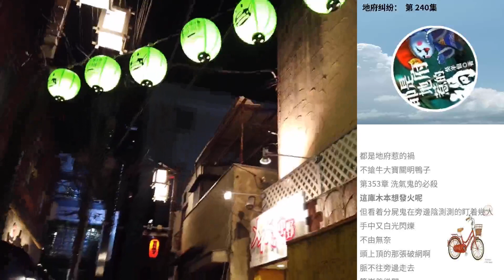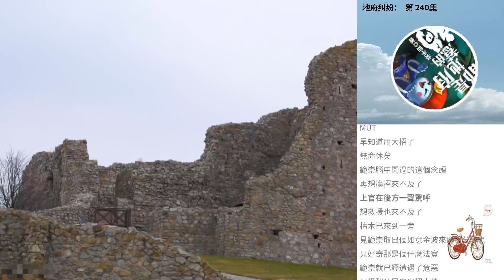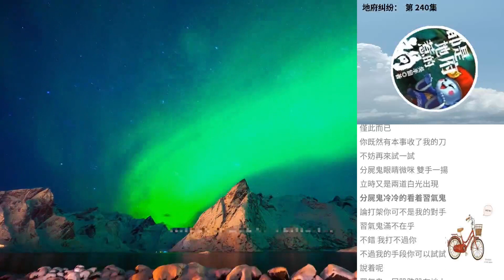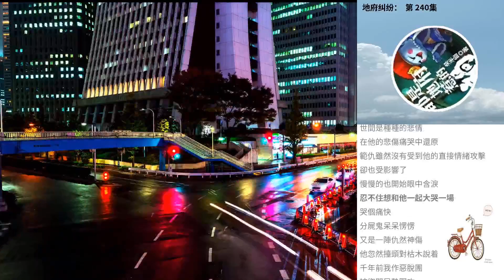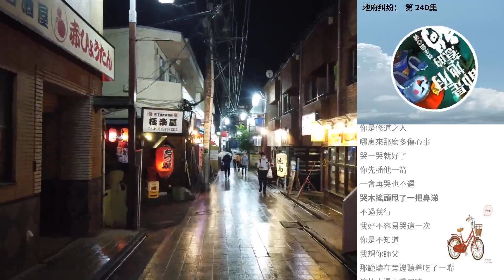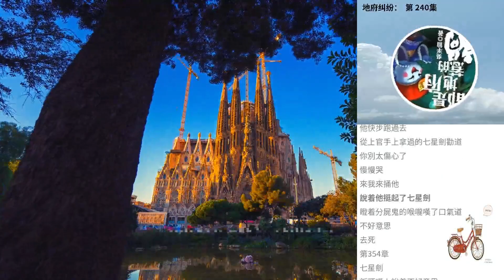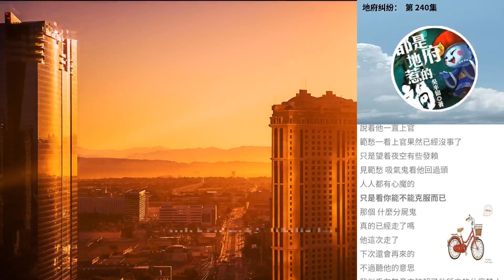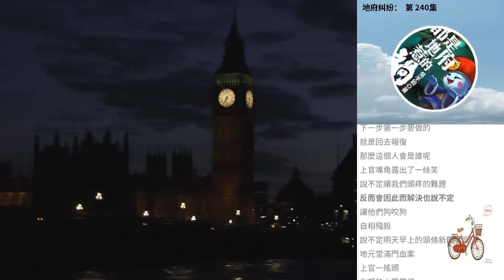地府糾紛： 第 240集